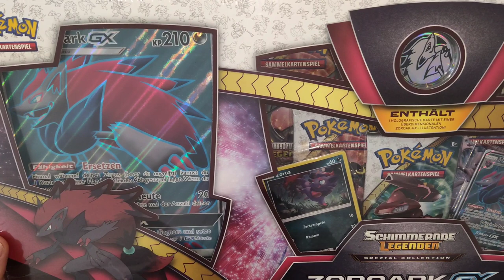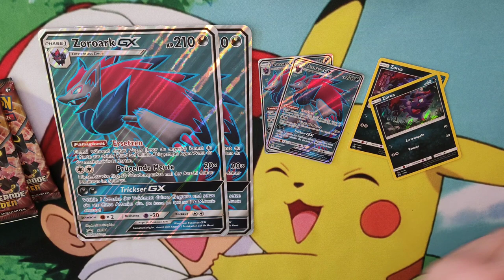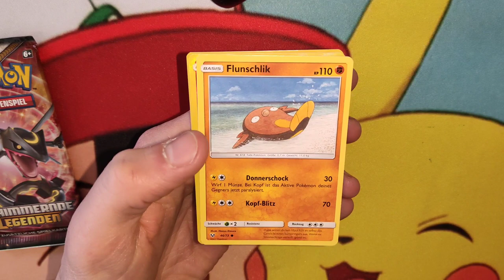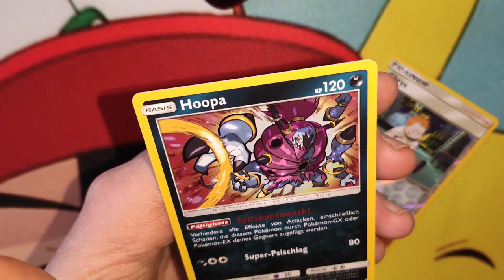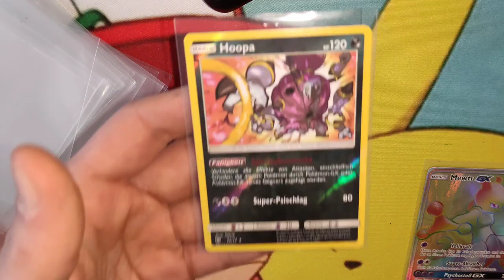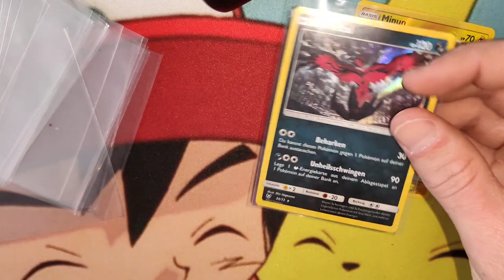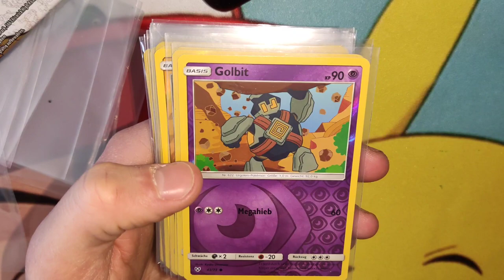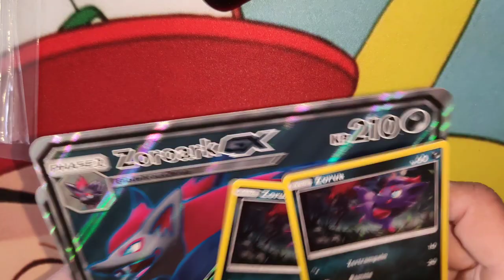Pokémon Opening Schimmernde Legenden+Gewinnspiel-Auflösung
Hey Leute, ich verlose an 2 Personen jeweils 1 Paket mit Zoroark GX, Zoroark GX als Giant Card, Zorua und die Zoroark Coin.

Um teilnehmen zu können, müsst ihr ein:

-Abo da lassen (in den Einstellungen unter Datenschutz eure Abos auf öffentlich stellen, sonst könnt ihr am Gewinnspiel leider nicht teilnehmen)
-Das Video Liken
-Einen Kommentar verfassen.

Ich wünsche euch allen viel Glück!